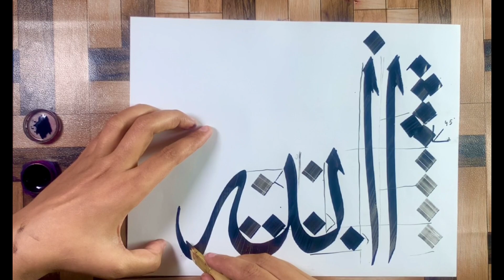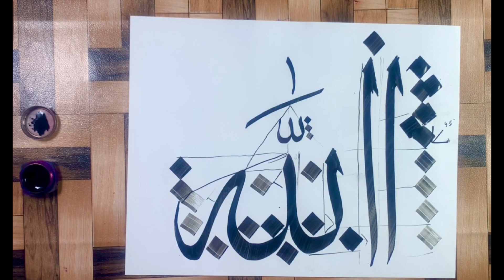how to write Allah in arabic calligraphy ✍👌💖💖 | Learn Arabic calligraphy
Unlock the beauty and grace of Arabic calligraphy with our comprehensive guide on how to skillfully write "Allah" in exquisite Arabic script. This step-by-step tutorial is designed for both beginners and enthusiasts, providing detailed instructions and tips to help you achieve stunning results.

In this tutorial, you'll learn the fundamental strokes and techniques required for crafting the word "Allah" in Arabic calligraphy. From understanding the basic tools to mastering the intricate details, each stage is explained with clarity and precision. Elevate your artistic skills as you delve into the rich tradition of Islamic calligraphy, ensuring your rendition of "Allah" is a true masterpiece.